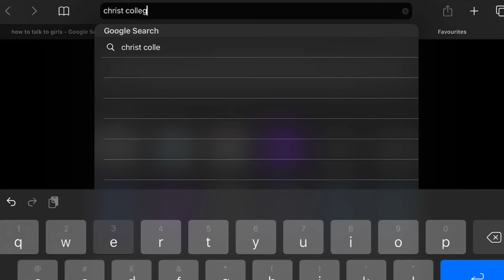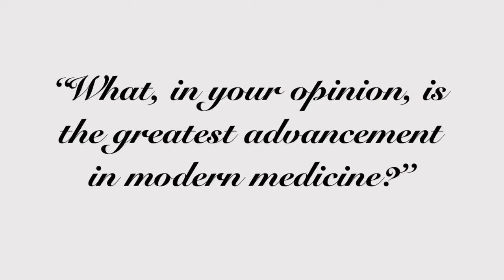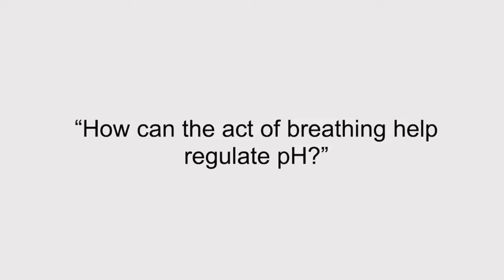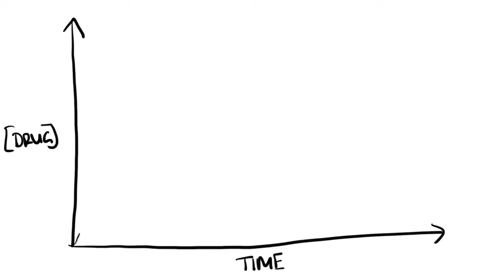My TERRIBLE Cambridge Interview Experience (medicine)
I personally thought that my Cambridge interview went bad. Like really bad. But the fact that I'm now in my second year here just shows that everyone's always a bit overcritical of their performance...

About me:
Hi, my name's Ujjal and I'm a 2nd year medical student at Cambridge University. I'm into fitness, vlogging and having a fun sing song from time to time:)

TIME STAMP

0:00 Intro
0:26 Preparations
0:53 Arriving at Christ College
2:38 The interview
3:41 Mistakes
6:07 Post interview sadness